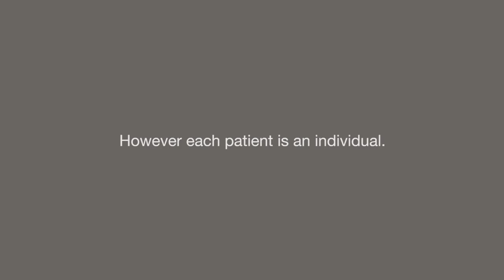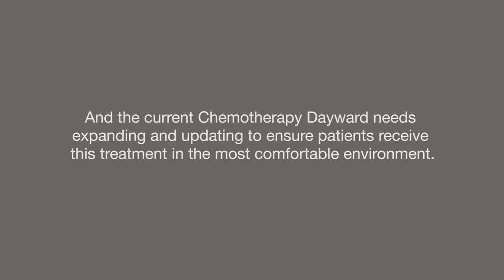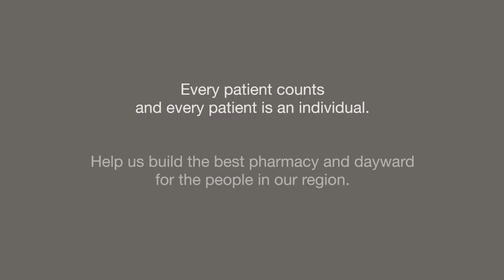ProjectLove - 2015 Barwon Health Hospital Appeal Video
The 2015 Barwon Health Hospital Appeal will be raising funds for ProjectLove - The Cancer Treatment Redevelopment at the Andrew Love Cancer Centre. Check out our video which shows exactly where the money will go and who it will help. Every patient is an individual. Every patients counts.